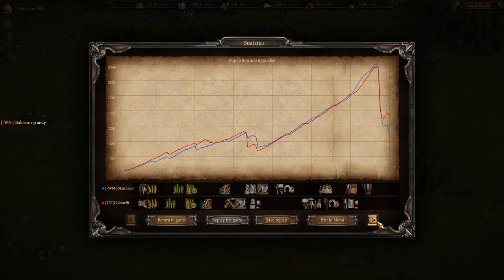Cossacks 3 | 1v1 0pt | Constantly Close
Respect.